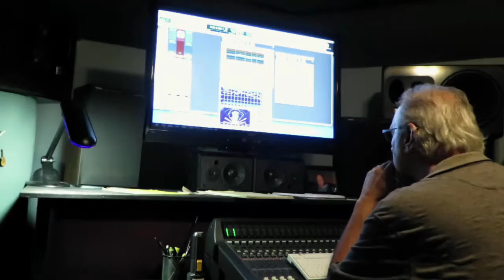The Kevins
“Someday, I hope The Kevins do get heard … ”  Denver Indie duo, David Allen, inspired by classic rock and sounds like a mashup of George Harrison meets Tom Petty, and Kevin Dennis, who was influenced by the Ramones unite musically with a unique, complementary style and catchy sound.  Hear how they do it. Their creative process of combining two great musical flavors will be in future episodes of “Indie Rock”.
Hear their new album, "Shut Down, on Soundcloud